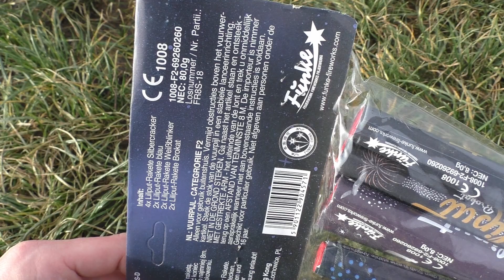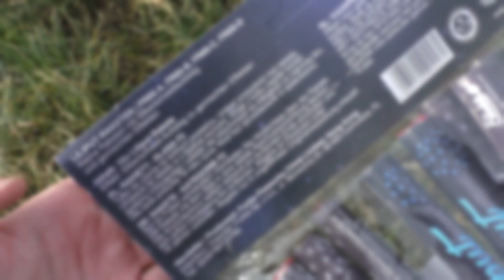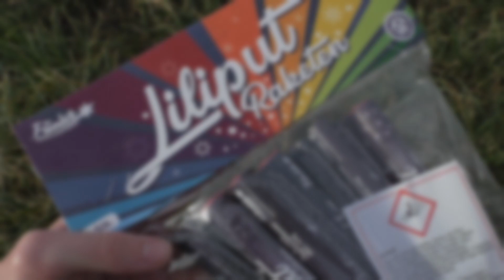Funke Liliput-Raketen | Test (PyroKaktusHD)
In diesem Video testen wir die „Liliput-Raketen“ von Funke, welche ich für 7,99€ bei der Feuerwerksvitrine gekauft habe. Was die Raketen so können, und ob sie mir gefallen, seht ihr in diesem Video. Viel Spaß! :D

Wenn Dir das Video gefallen hat, lasse gerne eine positive Bewertung und einen Kommentar da! Freuen würde ich mich natürlich auch über ein Abo :D.

Vielen Dank für's Lesen bis hierhin! :)

[Musik aus der Audio-Mediathek von YouTube].

• Geht mit Pyrotechnik bitte immer achtsam um, egal welcher Kategorie.

• Von Extremismus wird sich klar distanziert. Bei dem/denen in diesem Video von mir bzw. uns gezündeten und/oder vorgestellten Artikel/n handelt es sich um Pyrotechnik, welche in Deutschland zugelassen ist oder zum Zeitpunkt des Abbrandes eine solche gültige Zulassung besaß. Gesetzliche Vorschriften wurden beachtet.

• Es bestanden keine Kooperationen mit irgendwelchen Unternehmen.